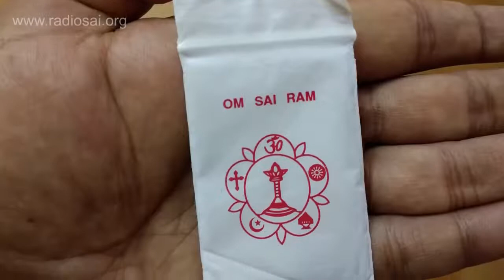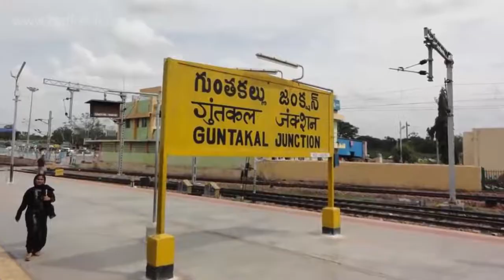Sathya to Sai Episode 20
*Sathya to Sai* (A Sai Katha on Swami's Childhood)

*Episode 20 The Treasure Sai Seeks Sri Sathya Sai Katha*

Like the Ramayana and the Bhagawata, the Sathya Sai story is filled with myriad lessons that seep into us slowly, as we listen to it over and over again.